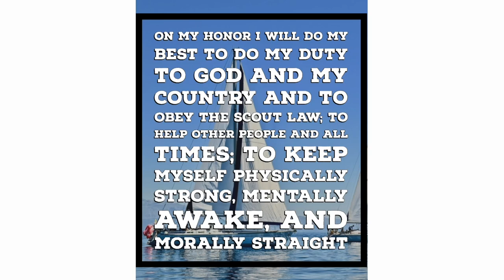Sea Scout flag ceremony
Sea Scout flag ceremony, including piping the side, pledge of allegiance, Scout Oath & Law, and the Sea Scout Sea Promise